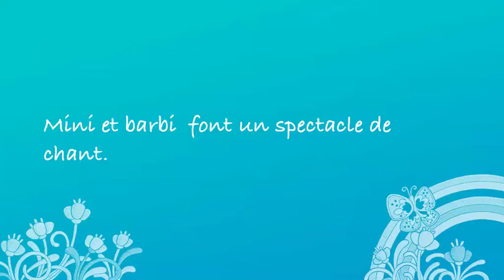[Atelier Stop motion 14.09]Mini et Barbie de Elya, Elise et Lemy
Vous souhaitez vous aussi venir à un de nos ateliers, ils sont gratuits et ouverts a tous.